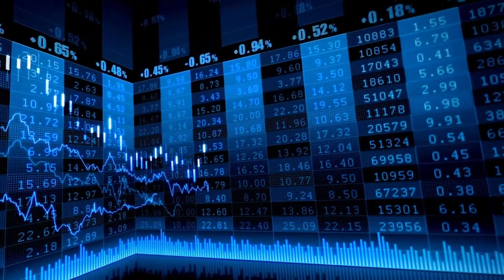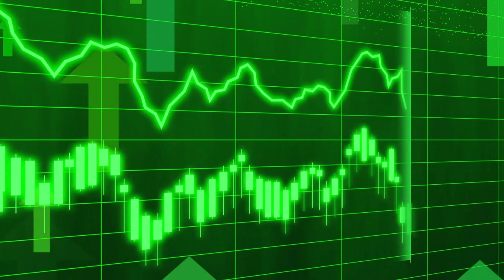El Ibex 35 se deja un 2,2% en la semana y pierde el soporte clave de los 9.077 puntos